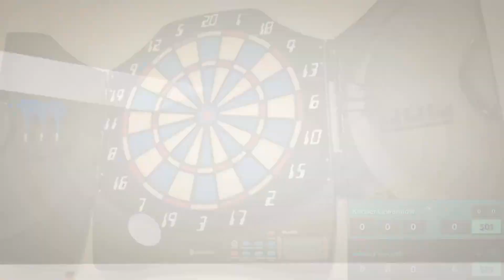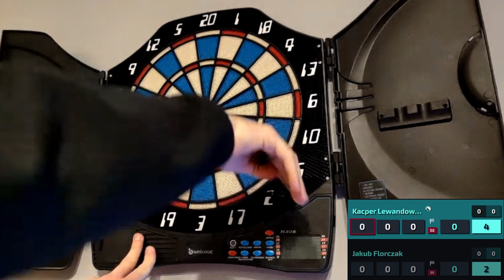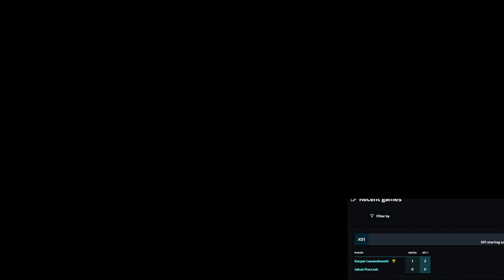KACPER LEWANDOWSKI VS JAKUB FLORCZAK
Czerwona latarnia ligi w pojedynku z przedostatnim zawodnikiem.